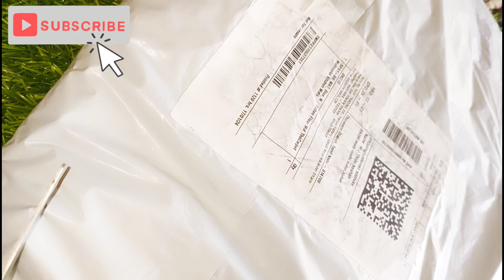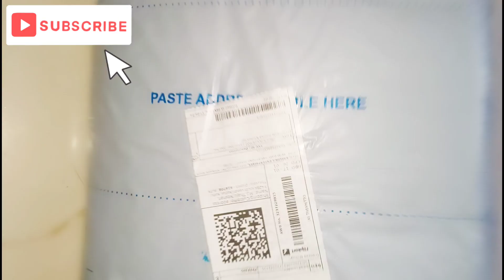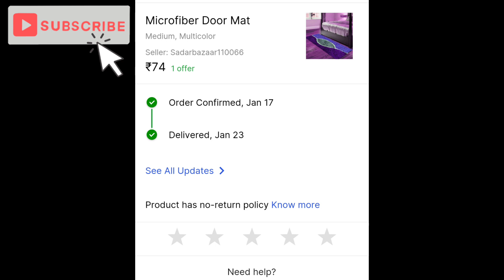Shopsy shopping disappointment😭இத மட்டும் செக் பண்ணி வாங்குங்க 💯arishaworld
Shopsy shopping haul under Rs. 149😱